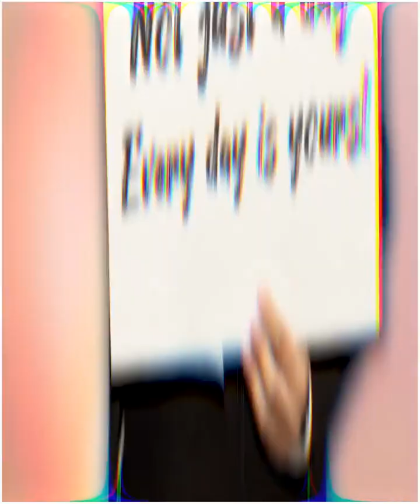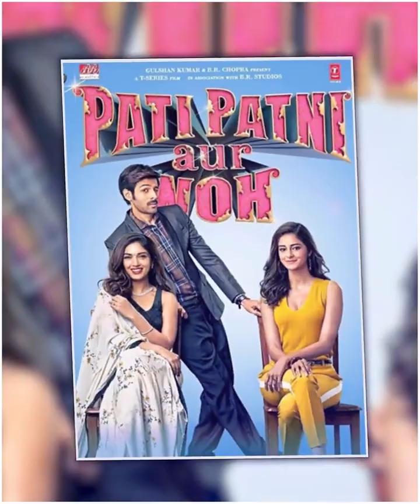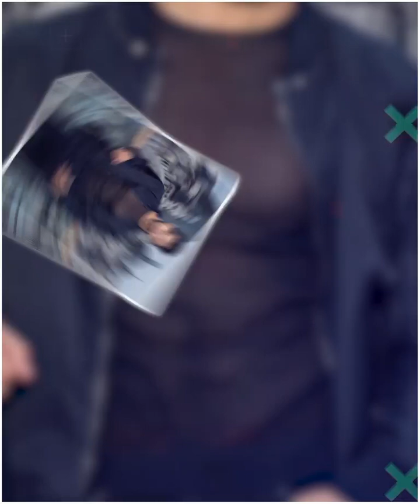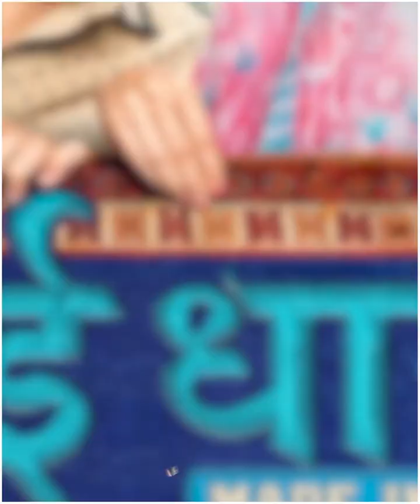These star kid of Bollywood who gaveBollywood aflop filmBollywood star kids whogive only flop movies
These star kid of Bollywood who gave
Bollywood a flop film! Bollywood star kids who
give only flop movies

THANKS FOR SOPPART (SECRETDUNIAOFFICIAL)